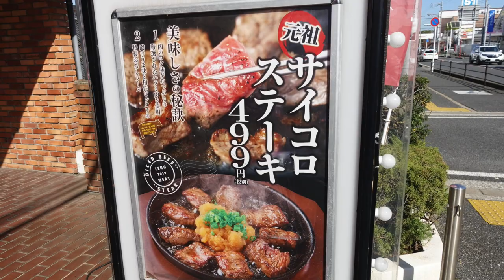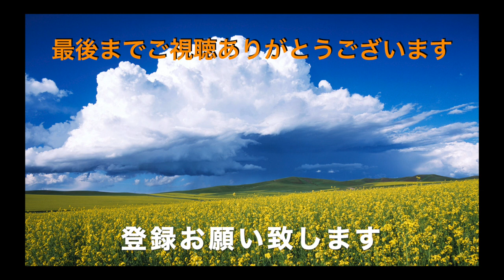【和風レストラン 天狗 市原店】 元祖名物の大盛りサイコロステーキセットを食す ＃941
市原五井駅近くの和風レストラン　天狗でランチを食べて来ました。
開店は１１時３０分ですが、直ぐ一杯の人気店です